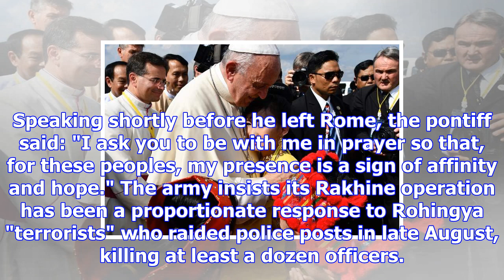Myanmar has 'no religious discrimination', army chief tells pope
The 80-year-old pope, the first to travel to Myanmar, received Senior General Min Aung Hlaing for a ...